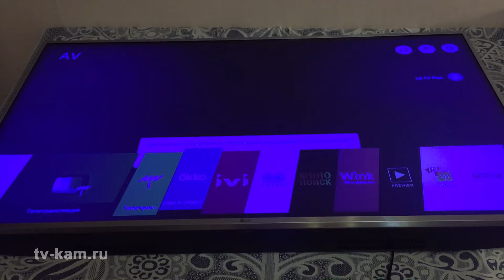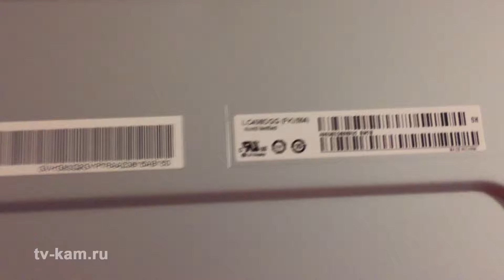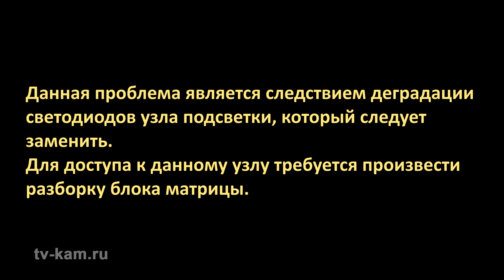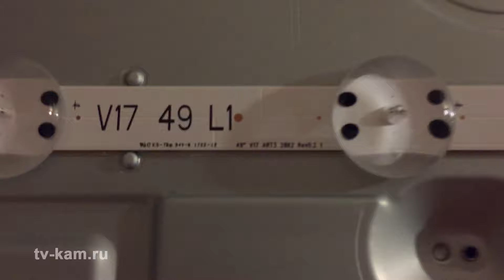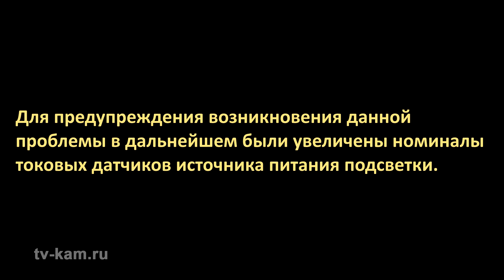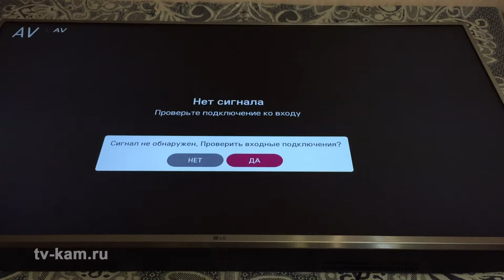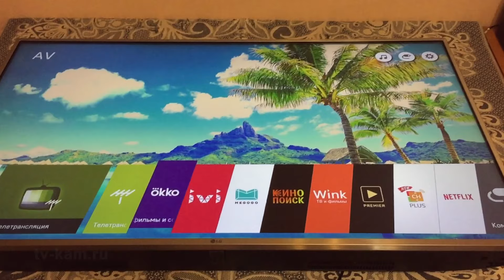Ремонт телевизора LG 49UJ675V. Синее изображение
Ремонт телевизора LG 49UJ675V.  Синее изображение. Замена подсветки матрицы. Все о ремонте, настройке и обслуживании телевизоров найдете на канале